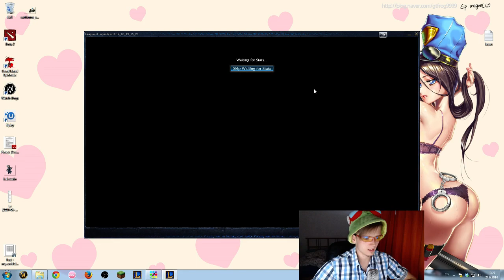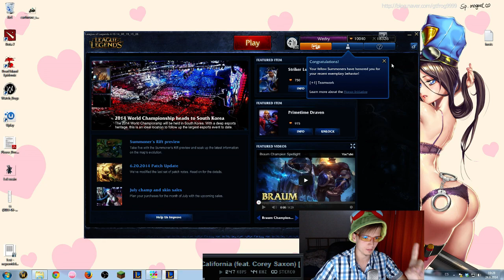League of Wedry - Champion Marathon - Varus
Pokud chcete hrát League of Legends, a zároveň mi pomoci, můžete se registrovat přes tento
Dostanu za to herní měnu, a to mi pomůže v získávání nových postav, popř. skinů. (Když uděláte lvl 5, dostanu 250IP, když level 10, tak za každých 25 registrací 500RP, nebo tak nějak:D) Děkuji :)
Pokud se vám video líbilo, zanechte "Líbí se mi", protože mě to podpoří v tvorbě dalších videí :)
Než položíte dotaz, přečtěte si prosím FAQ na mém YouTube kanálu
Hra je dostupná na zdarma!